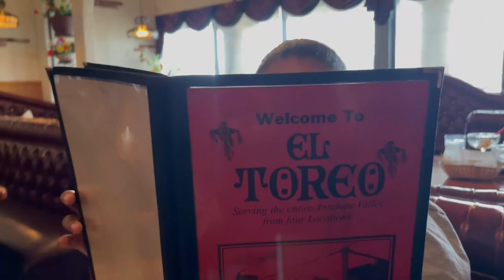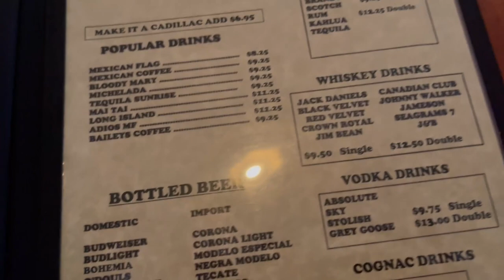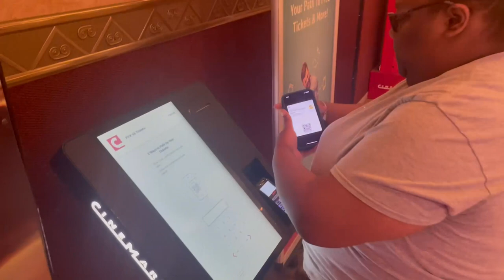Outing with Jenny to Apollo Park in Lancaster CA/ Vlog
We go to Apollo park in Lancaster CA.